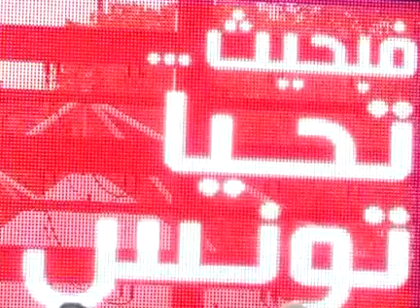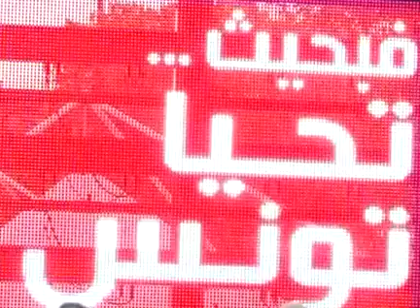جولة ثانية من انتخابات تونس الرئاسية تبدا غدا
أغلقت مراكز الاقتراع في اليوم الثاني والأخير من المرحلة الثانية للانتخابات البرلمانية في مصر. وتوقعت مصادر في اللجنة العليا للانتخابات أن تعلن نتائج هذه المر...

التفاصيل في الرابط التالي : قناة العالم الإخبارية كما يمكنكم عبر التسجيل على عنوان البريد...

برنامج الحياة الآن - ال 12 بعد منتصف الليل - جزء 3 - الثلاثاء 21 يونيو 2011 تقديم مها بهنسي طلاب المرحلة الأولي من الثانوية الع...

تطبيق نظام بيع العيش المدعم للمواطنين بمحافظة الإسماعيلية غدا .. معنا عبر الهاتف د. خالد حنفي وزير التموين والتجارة الداخلية والذي يقول المنظومة الجديدة للخب...

بدأ التونسيون في الخارج، الجمعة، التصويت في الانتخابات الرئاسية التي تأتي بعد نحو شهر من الانتخابات التشريعية، التي حسمها حزب "نداء تونس" لصالحه. والانتخابات...